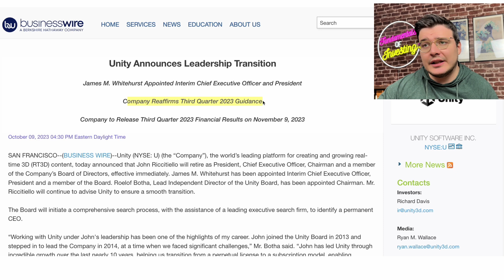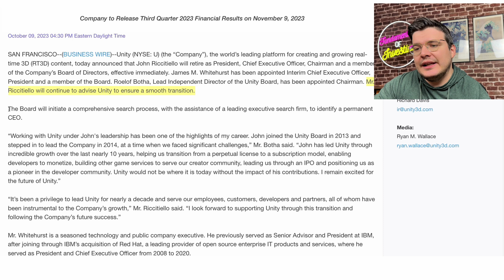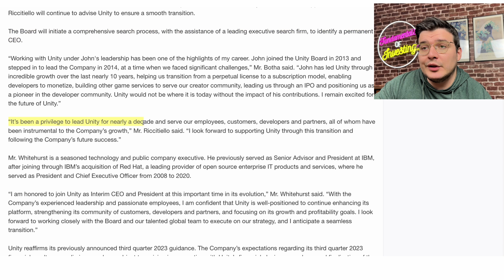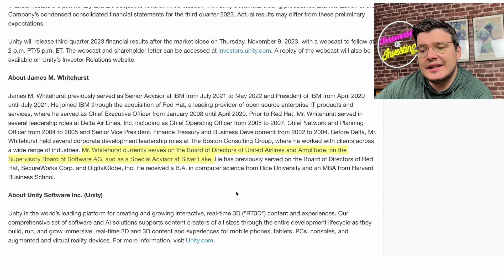UNITY FIRES CEO EFFECTIVE IMMEDIATELY